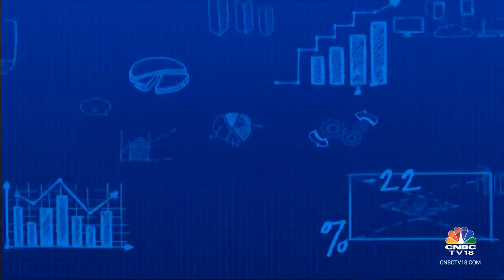In Depth Analysis Of Camshaft Manufacturer Precision Camshaft | Inside Out | CNBC TV18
Inside Out: On The Road | Leading camshafts manufacturer Precision Camshaft has 70% market share in the Indian market. Sonal Bhutra with the highlights of the business, financials, the risks and the triggers in our In The Swotlight segment. Take a look.

n18oc_business